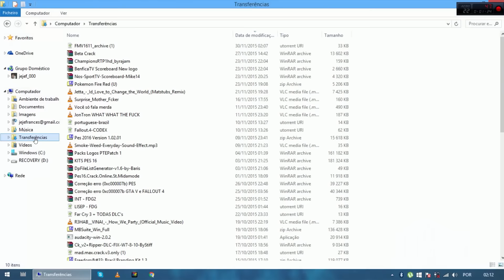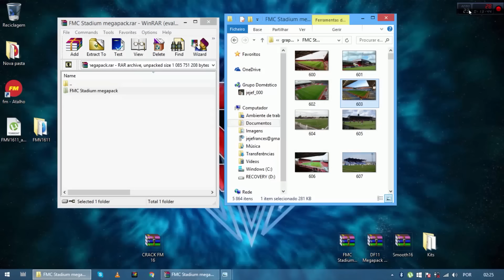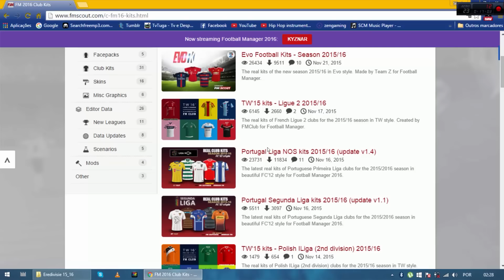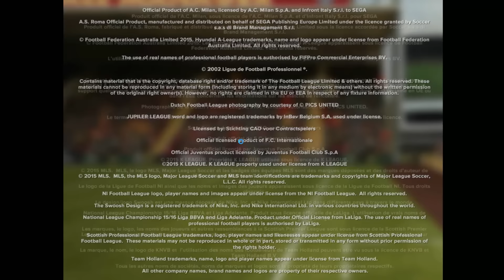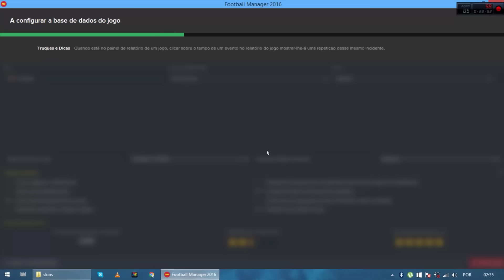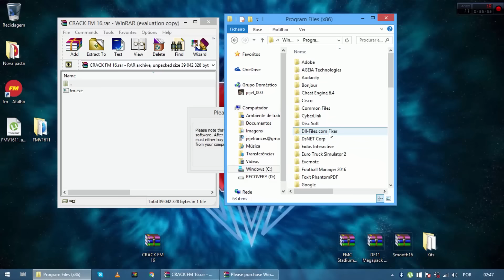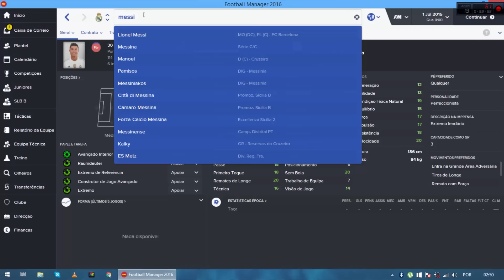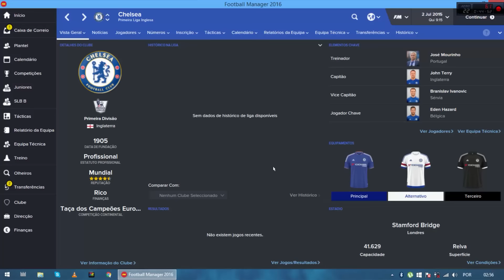FOOTBALL MANAGER 2016 | BAIXAR E INSTALAR (CRACK DEFINITIVO)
DESCRIÇÃO

QUERES ADERIR A UMA NETWORK PARA FACILITAR OS PAGAMENTOS QUE TE SAO FEITOS PELOS TEUS VIDEOS??? :

#QUERES GANHAR SKINS FACILMENTE??? ENTRA AI, FAZ LOGIN E COMECA JA A GANHAR SKINS

#QUERES COMPRAR O PES 16 MAIS BARATO?? ENTRA AI

ATENÇÃO: -fazer tudo com o antivirus desligado
                    -com este crack e provavel que ainda aparecam jogadores com os nomes falsos ou aquele jogadores cinzentos com grandes atributos visto que e um crack provisorio, quando sair o crack definitivo isso ja nao ira acontecer.
                    -pessoal uma coisa para nao se surpreenderem: o jogo qnd comecam a carreira pode dar com os nomes corretos mas devido ao crack ser provisorio e ainda ter alguns erros passado mais ou menos uma semana os nomes comecam a ser falsos outra vez, qnd isso acontecer so tem de gravar, sair do jogo e voltar a entrar :/

       KITS: depende um pouco do gosto de cada um para escolher as ligas entao nao ponho link

ALGUMAS SOLUÇÕES PARA QUEM TEM O ERRO *crash dumps*:
 -atualizar o directx
 -instalar updates que atualizem o jogo para versoes mais recentes(versao atual deste jogo 16.0.1)
 -bloquear a firewall do windows
 -desligar permanentemente o antivirus

PARTILHEM O VIDEO PARA AJUDAR O MAXIMO DE PESSOAS

LIKE + SUB